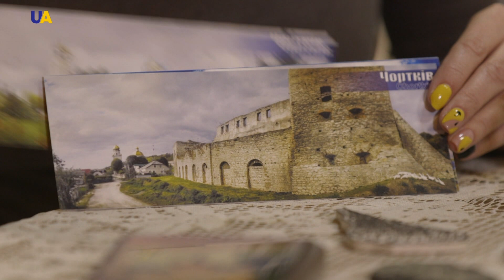Чортків, частина 2 | Міста і містечка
Поділля… Невеличке містечко в Тернопільській області – Чортків. Воно овіяне легендами, багате на пам’ятки історії, має свої культурні традиції.  Саме тут можна побачити величний костел святого Станіслава, міську ратушу, пройтися старовинною бруківкою, зустріти талановитих музикантів, подивитися мультик про місто та скуштувати смачні страви місцевої кухні. Ми продовжуємо знайомитися з цим чудовим містом на березі річки Серет, містом на перехресті багатьох доріг.